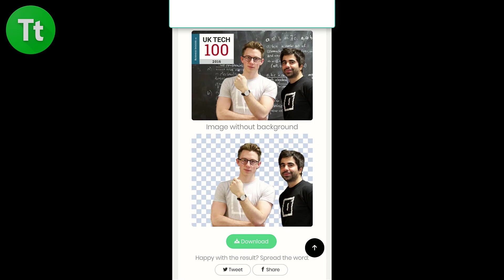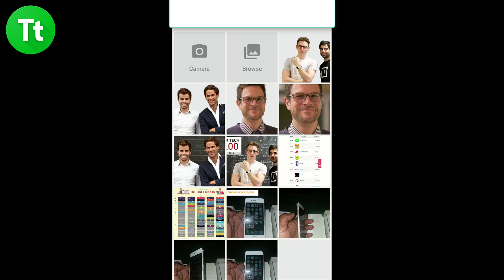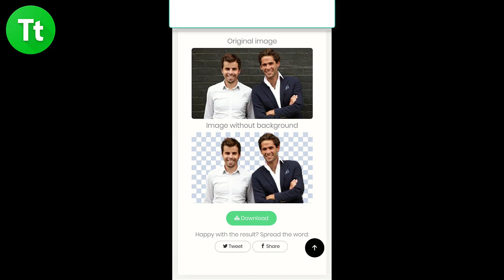Kuondoa Background kwenye Picha Bila Programu Yoyote Maujanja 88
Leo Nitaenda kuwaonyesha njia rahisi sana ambayo unaweza kuitumia kuondoa Background kwenye picha zako bila kutumia programu yoyote. Njia hii ni rahisi sana na fupi na nauhakika ufaurahishwa na matokeo.
NOTE : Kumbuka unaweza kuondoa background kwenye picha ambazo zinamtu pekee kwa kutumia njia hii, kama unataka kuondoa picha zingine unaweza kubofya link hapo chini.
LINK MAALUM
1. Tovuti ya kuondoa background kwenye picha za Watu pekee
2. Tovuti ya kuondoa background kwenye picha nyingine
3.